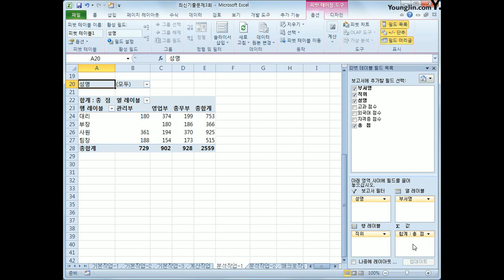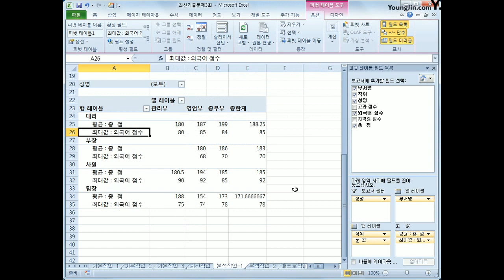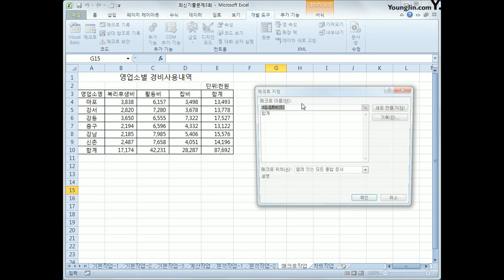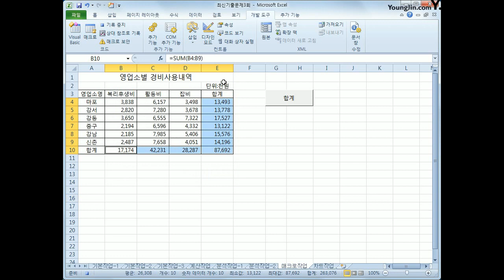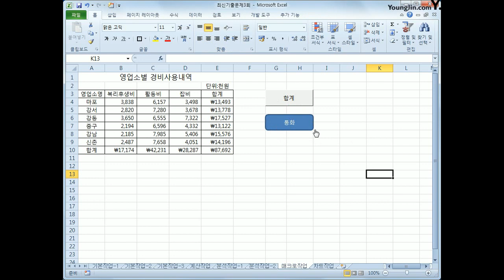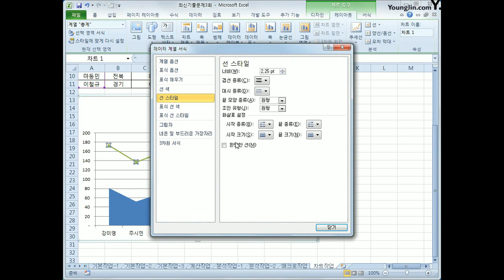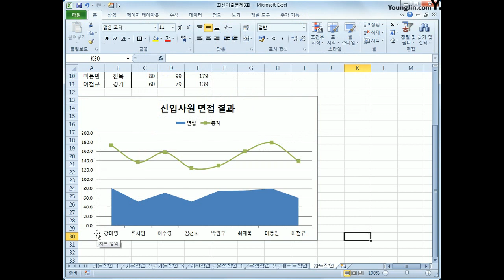[컴활2급실기] 2017C